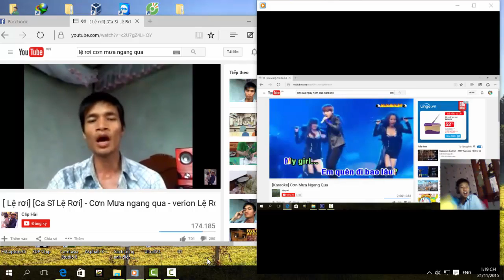Vịt heo vs Lệ Rợi(Hậu)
Hai giọng ca kinh khủng nhất Việt Nam